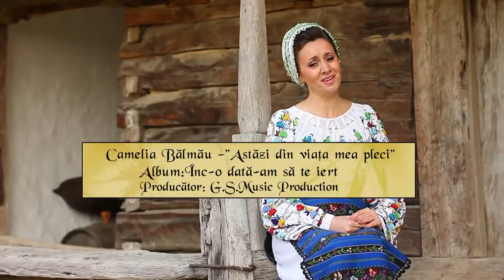COLECTIA DE MUZICA GS Ⓒ VIDEO CAMELIA BALMAU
ＬＩＫＥ | ＳＨＡＲＥ | Producător - GS Music Folclor
ＬＩＫＥ | ＳＨＡＲＥ | ツ
Muzica ta e la noi !